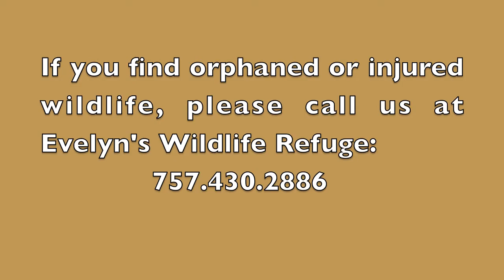Orphaned Baby Raccoon EWR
Syringe feeding baby raccoon